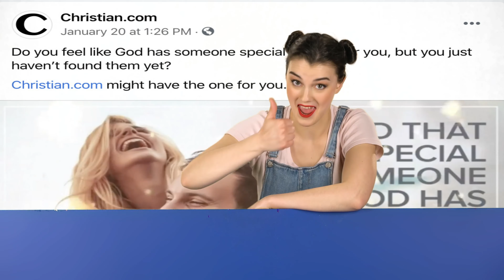Facebook breakthrough AD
Girl appears to be breaking through the Facebook news feed.